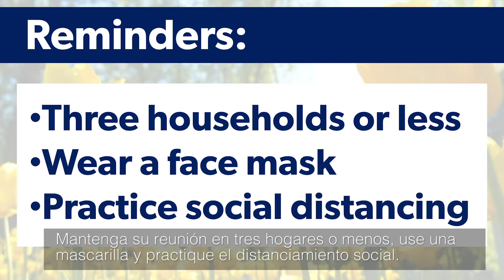Erin Ryan 2021 Easter PSA